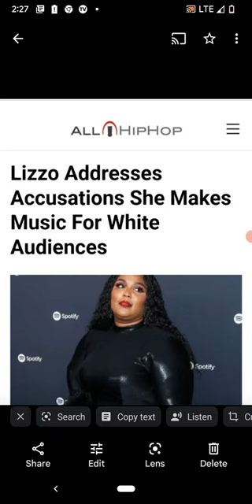lizzo Don't make music for white people#aceshow